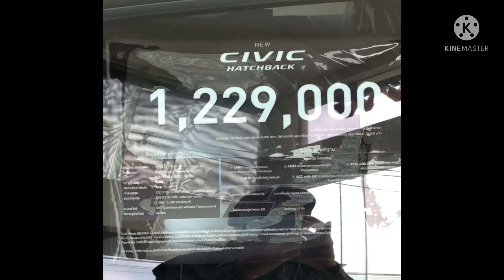Honda Civic Hatchback RS โดย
Honda Civic Hatchback RS 2020 บริษัท ฮอนด้า ออโตโมบิล (ประเทศไทย) จำกัด เปิดตัว ฮอนด้า ซีวิค แฮทช์แบ็ก ใหม่ อีกขั้นของเอกลักษณ์แห่งยนตรกรรมสปอร์ตพรีเมียมแฮทช์แบ็ก 5 ประตู ที่ผสานสปิริตความสปอร์ตโดดเด่นไม่เหมือนใครให้ไปสุดทุกทางท้าทาย ด้วยดีไซน์การออกแบบที่ยกระดับความสปอร์ตและโฉบเฉี่ยวทั้งภายนอกและภายใน ด้วยชุดแต่งสไตล์สปอร์ตแบบ RS รอบคัน พร้อมท่อไอเสียแบบคู่ตรงกลางสไตล์สปอร์ต และล้ออัลลอยดีไซน์ใหม่ขนาด 17 นิ้ว

เพิ่มความมั่นใจในทุกการขับขี่ด้วยเทคโนโลยีความปลอดภัยอัจฉริยะ ฮอนด้า เซนส์ซิ่ง (Honda SENSING) ท้าทายทุกความเร้าใจด้วยขุมพลังเครื่องยนต์ 1.5 ลิตร VTEC TURBO ที่ให้ทั้งความแรงและการประหยัดน้ำมันที่ดีเยี่ยม ครบครันด้วยเทคโนโลยีเพื่อความสะดวกสบายและเทคโนโลยีความปลอดภัยระดับพรีเมียม พร้อมนวัตกรรมเชื่อมต่อเพื่อการสื่อสารระหว่างผู้ขับขี่และรถยนต์ ฮอนด้า คอนเนค (Honda CONNECT) มาพร้อมสีใหม่ สีเทาโซนิค (มุก) จำหน่ายในราคา 1,229,000 บาท

 ฮอนด้า ซีวิค แฮทช์แบ็ก ใหม่ มาพร้อมความสปอร์ตโฉบเฉี่ยวและหรูหรา เสริมสปิริตความสปอร์ตให้โดดเด่นและดุดันยิ่งขึ้นด้วยกันชนหน้า-หลังดีไซน์ใหม่ มาพร้อมไฟหน้าพร้อมไฟส่องสว่างสำหรับการขับขี่ในเวลากลางวันแบบ LED ชุดแต่งสไตล์สปอร์ตแบบ RS รอบคัน และท่อไอเสียแบบคู่ตรงกลางสไตล์สปอร์ต และล้ออัลลอยดีไซน์ใหม่ขนาด 17 นิ้ว อีกทั้งไฟท้ายรูปทรงตัว C แบบ LED เอกลักษณ์เฉพาะของซีวิคที่ผสานให้ ซีวิค แฮทช์แบ็กเป็น ยนตรกรรม 5 ประตูที่โฉบเฉี่ยวโดดเด่นไม่เหมือนใครและสปอร์ตเร้าใจกว่าที่เคย

เพิ่มความมั่นใจในทุกการขับขี่ด้วยเทคโนโลยีความปลอดภัยอัจฉริยะ ฮอนด้า เซนส์ซิ่ง (Honda SENSING) ซึ่งประกอบด้วย
 • ระบบเตือนการชนรถและคนเดินถนนพร้อมระบบช่วยเบรก (Collision Mitigation Braking System: CMBS)
 • ระบบควบคุมความเร็วอัตโนมัติแบบแปรผันพร้อมระบบปรับความเร็วตามรถยนต์คันหน้าที่ความเร็วต่ำ (Adaptive Cruise Control with Low-Speed Follow: ACC with LSF)
 • ระบบช่วยควบคุมรถให้อยู่ในช่องทางเดินรถ (Lane Keeping Assist System: LKAS)
 • ระบบเตือนและช่วยควบคุมเมื่อรถออกนอกช่องทางเดินรถ (Road Departure Mitigation System with Lane Departure Warning : RDM with LDW)
 • ระบบปรับไฟสูงอัตโนมัติ (Auto High-Beam: AHB)

อีกทั้งเทคโนโลยีความปลอดภัยระดับพรีเมียม อาทิ ระบบแสดงภาพมุมอับสายตาขณะเปลี่ยนเลน (Honda LaneWatch) กล้องส่องภาพด้านหลังปรับมุมมอง 3 ระดับ (Multi-angle Rearview Camera ) ครบครันด้วยมาตรฐานความปลอดภัยอันล้ำสมัย อาทิ ระบบเบรกมือไฟฟ้า (Electric Parking Brake) ระบบ Auto Brake Hold และระบบล็อกรถอัตโนมัติเมื่อกุญแจรีโมทอยู่ห่างจากตัวรถ (Walk Away Auto Lock) เป็นต้น

 พร้อมด้วยนวัตกรรมเชื่อมต่อเพื่อการสื่อสารระหว่างผู้ขับขี่และรถยนต์ ฮอนด้า คอนเนค (Honda CONNECT) เพื่อช่วยให้ขับขี่ได้อย่างมั่นใจและปลอดภัยในทุกการเดินทาง ภายในห้องโดยสารกว้างขวางสะดวกสบาย ยกระดับความสปอร์ตพรีเมียมขึ้นไปอีกขั้นด้วยการตกแต่งดีไซน์สปอร์ตใหม่แบบ RS ด้วยเบาะหนังสีดำเดินด้ายสีแดง มาตรวัดพร้อมหน้าจอแสดงข้อมูลการขับขี่แบบ TFT สีแดง แป้นเหยียบคันเร่งและเบรกแบบสปอร์ต มาพร้อมกับการตกแต่งคอนโซลสีดำแบบ Piano Black

 และยังคงยังไว้ซึ่งความสะดวกสบายและกว้างขวาง ด้วยพื้นที่บรรทุกสัมภาระด้านท้ายที่เบาะหลังสามารถปรับพับแยกได้แบบ 60:40 เพื่อช่วยเพิ่มพื้นที่ความจุในการเก็บสัมภาระ พร้อมม่านปิดสัมภาระที่สามารถเลือกปิดเก็บได้ทั้งซ้ายและขวา ตอบรับทุกการใช้งานได้อย่างลงตัว
Uncle jow-virat